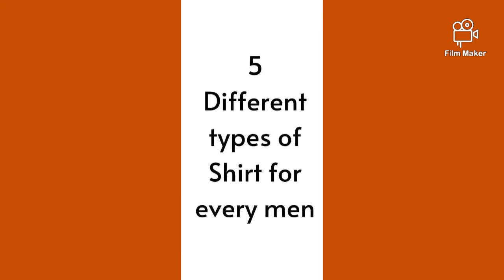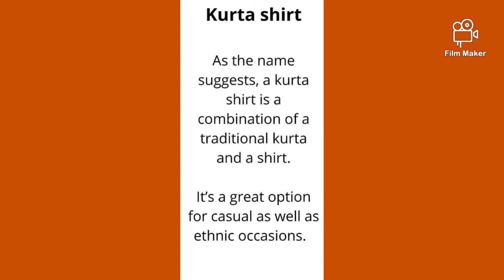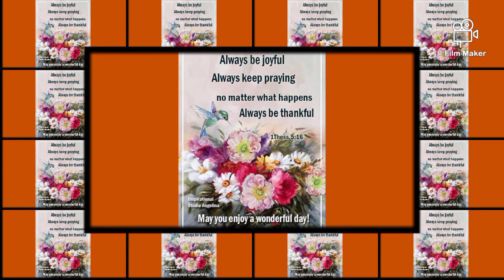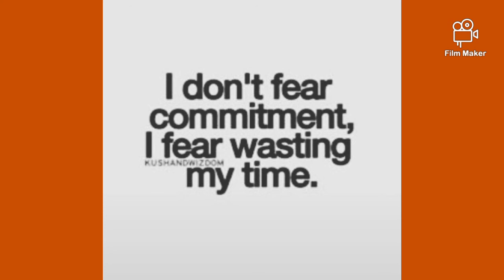Part 2 for Batmand TV spectacular outfits